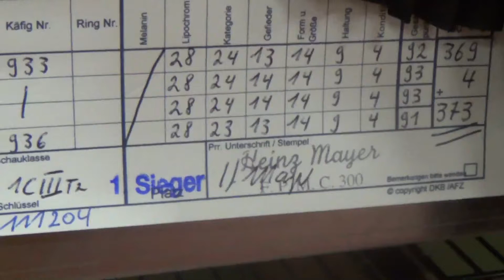Lipokrom red mosaik T2 Elke Heiler collection